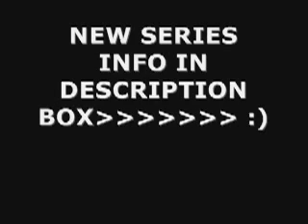NEW SERIES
The Name of This Series is  Wherever You Will Go (A Jonas Brothers Love Story)

Characters
Nick Jonas  famous.  Quiet but loves to have fun and has three brothers Kevin, Joe, and Frankie.

Joe Jonas  famous.  The funny, and outgoing one.  Has three brothers Kevin, Nick, and Frankie.

Kevin Jonas  famous.  The older brother and act like it!!! has three brothers Joe, Nick, and Frankie.

With Denise and Kevin Sr Jonas, Big Rob,and three other girls to be the jonas brothers girlfriends, and more

Plot
Okay so the Jonas Brothers are at a swimming pool while they are on tour and a girl bump into them, she has 2 friends that somewhat the same ages as the other two brothers.  They start talking and then

Okay so here is what I was waiting to say
. So if you would like I want to put three girl roles in this series as Kevin, Joe, and Nicks girlfriends  I know exiting right
.. BUT this is what you have to do
..  I would like you to audition well
.. tell me four things you like about the Jonas Brother of your choice and then one reason why you want to be their girlfriend :) You can PM me or leave comments and I will choose and the series will start, giving or taking a few days. I will tell you more about the characters themselves in the first episode.  :) Thanks So Much!!!

SORRY AUDITIONS HAVE CLOSED I HAVE CHOSEN THREE GIRLS FOR THE THREE BOYS AND I AM SORRY FOR THOSE WHO WANTED IT BUT DIDNT GET IT, BUT IF YOU WOULD LIKE I COULD GIVE SOME PEOPLE A SMALL ROLE IN THE SERIES SO JUST PM ME AND LET ME KNOW WHAT YOU WOULD LIKE TO DO/BE AND I WILL SEE IF I HAVE A PLACE FOR IT :)

~Breanne~